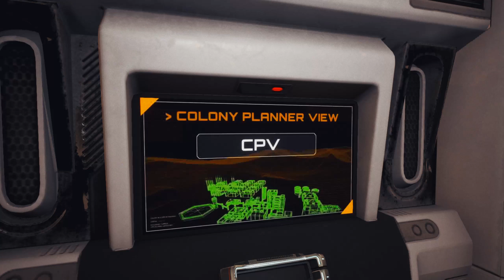[FR] JCB PIONEER: MARS E4 - On Upgrade !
Salut à tous on se retrouve pour une nouvelle aventure sur JCB Pioneer: Mars, encore un jeu de survie tag : Early Access, Espace,  simulation, aventure, indépendant

Ma mission, survivre et preparé la planète pour le colonisation.

Bonne vidéo.

Pour Aider la chaîne N'hésitez pas à dire en commentaire si vous voulez voir un jeu en particulier . Merci

Nouveau =} Le Discord de la chaine rejoignez moi !

N'hésitez pas à me donner vos conseils en commentaire et n'oubliez pas, un j'aime, un comment', ou un nouvel abonné ça fait toujours plaisir :)